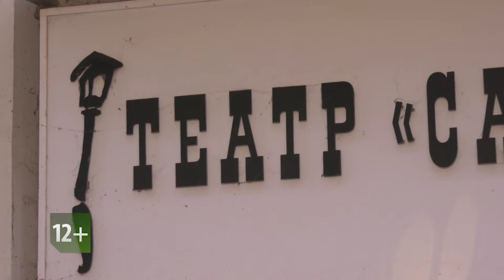Смотрите "Город С" 6 сентября в 18:15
Театр «Самарская площадь» готовится отметить свое 35-летие. Какой будет юбилейная программа и какие премьеры ждать в ближайшее время? Поговорим об этом в программе «Город С» с Натальей Носовой — директором и актрисой театра «Самарская площадь» 6 сентября в 18:15 на телеканале «Самара-ГИС».